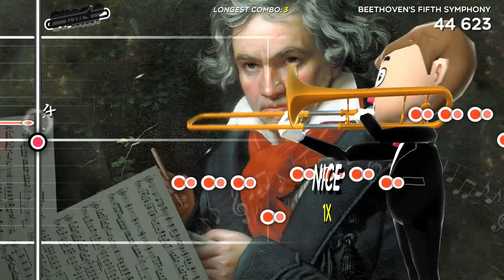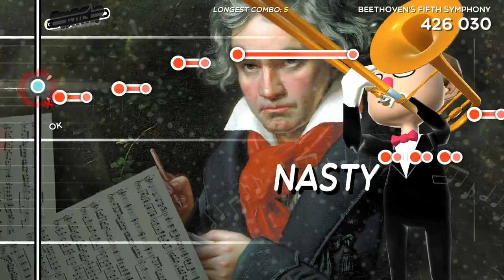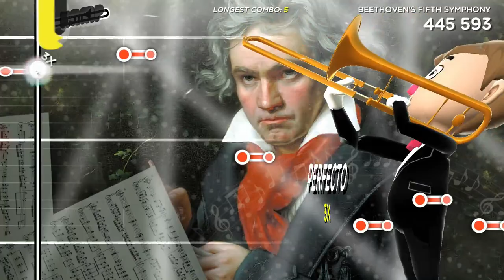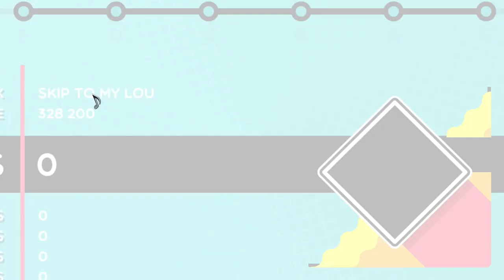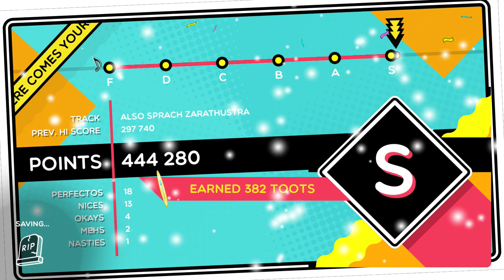Сыграл Бетховена на тромбоне!!! Trombone Champ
Trombone Champ   – это юмористическая ритм-игра . А ещё это аркадный симулятор игры на тромбоне. Всего доступно 20 известных мелодий. Среди них есть марши, гимны, классика, поп-хиты. В такт им надо нажимать нужные кнопки в правильном порядке.
В случае ошибки будет снижена итоговая оценка.
Управлять тромбонистом можно с клавиатуры и мыши или геймпада.
  Действие происходит во вселенной под названием Тромбиверс.
Герой хочет стать чемпионом по игре на тромбоне.
Ему также предстоит раскрыть секреты этого мира.
По мере прохождения персонаж открывает карточки,
Итак поехали.
● UH Games Все новые ролики я буду выкладывать на телеграмм канале .